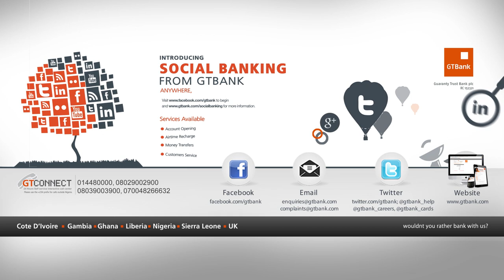THE JUICE S02 E09 - TOP FIVE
This week's top five is all about love! Toolz tells us her top five African celebrity couples. Watch and let us know who else should have made the list.